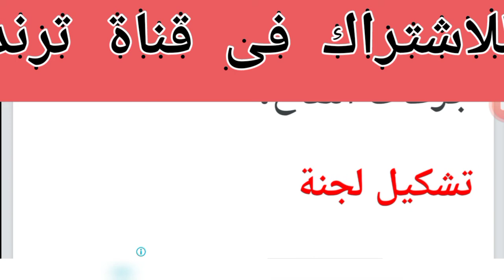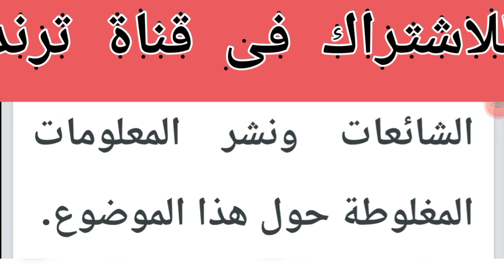عاجل / قرار عاجل من الحكومة بشأن التسجيل العقاري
قرار عاجل من الحكومة بشأن التسجيل العقاري

ادعوكم للاشتراك فى قناة ترند وتفعلوا زر الجرس حتى ياتيكم منى كل جديد